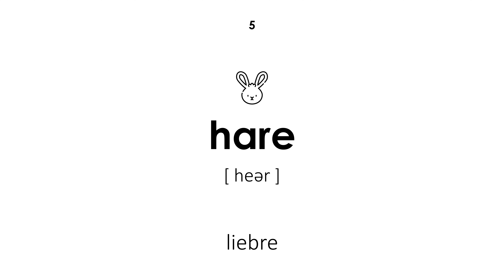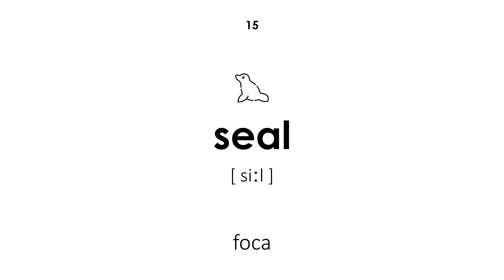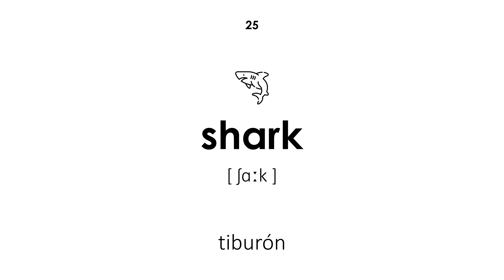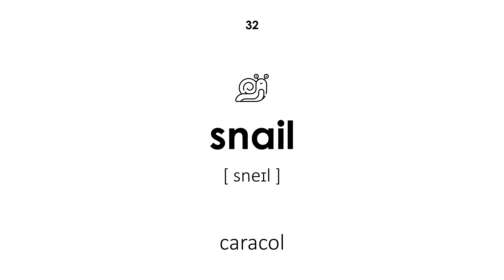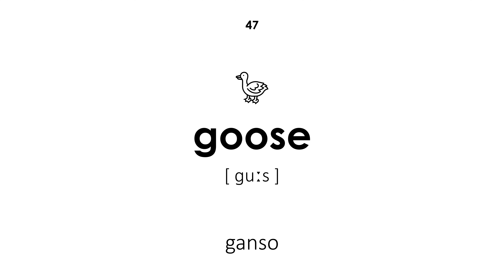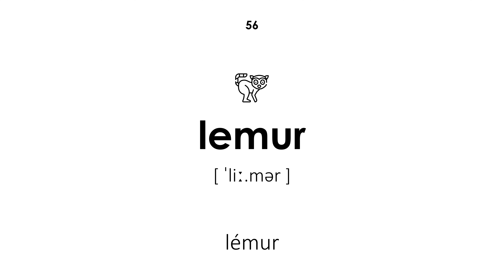Animales salvajes en inglés (Voz femenina)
Animales salvajes en inglés. Todas las palabras tienen transcripción y traducción del español al inglés. Esta lección será útil para niños y adultos. El profesor dice las palabras con voz femenina.

Navegación:

00:00 — Inicio de la lección
00:19 — oso
00:24 — lobo
00:29 — zorro
00:35 — tigre
00:41 — liebre
00:47 — ardilla
00:52 — tejón
00:57 — castor
01:03 — ciervo
01:08 — alce
01:14 — lince
01:20 — mapache
01:26 — leopardo
01:30 — erizo
01:36 — foca
01:42 — jabalí
01:47 — león
01:53 — elefante
01:58 — jirafa
02:05 — mono
02:09 — camello
02:16 — canguro
02:22 — panda
02:27 — koala
02:33 — tiburón
02:39 — delfín
02:45 — rana
02:50 — serpiente
02:57 — ballena
03:03 — camaleón
03:09 — iguana
03:15 — caracol
03:21 — paloma
03:25 — rinoceronte
03:32 — flamenco
03:37 — pantera
03:44 — cebra
03:49 — zorrino
03:54 — tortuga
04:00 — mariposa
04:06 — pulpo
04:11 — lechuza
04:18 — pato
04:23 — pingüino
04:28 — cáncer
04:33 — cocodrilo
04:39 — ganso
04:45 — ratón
04:52 — rata
04:57 — gusano
05:03 — hipopótamo
05:10 — bisonte
05:14 — hiena
05:20 — ardilla terrestre
05:26 — marmota
05:32 — lémur
05:38 — grillo
05:43 — oso hormiguero
05:50 — suricata
05:55 — murciélago
06:00 — Fin de la lección